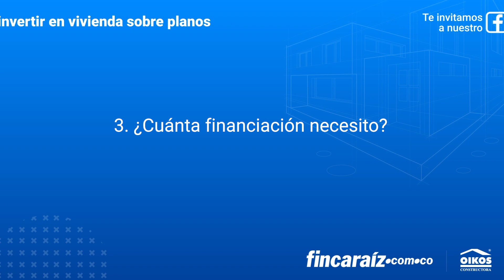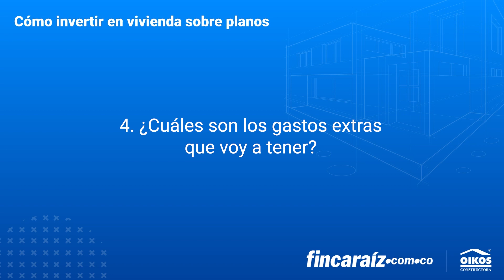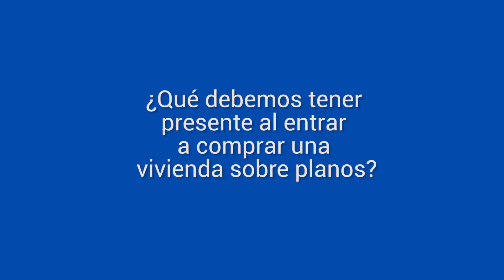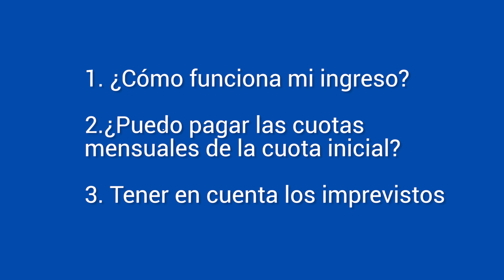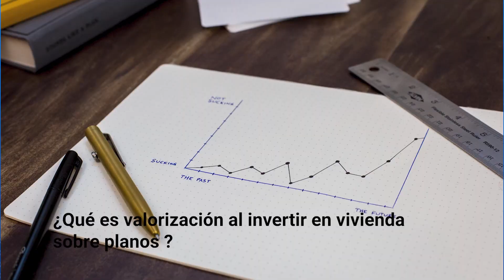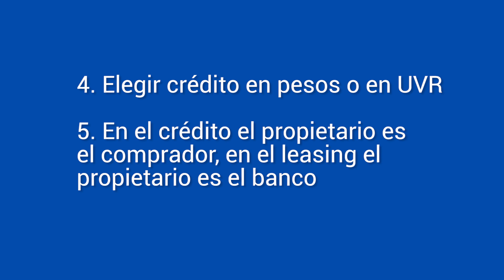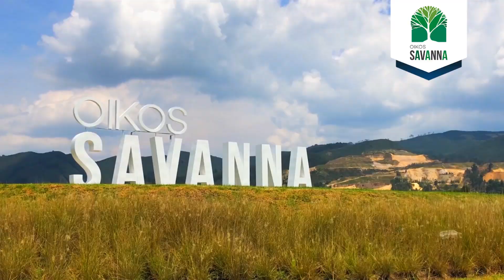Consejos para comprar vivienda sobre planos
Te contamos si es rentable y cómo comprar vivienda sobre planos de la mano del experto financiero Juan Camilo González, CEO de MisFinanzapersonales.co y opciones de proyectos con Oikos Constructora.